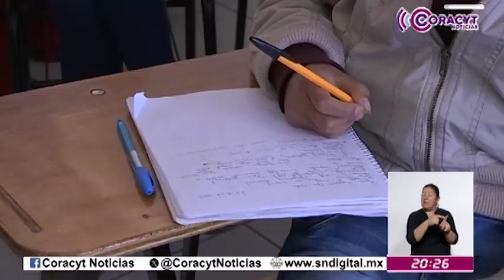Intensifican estrategias para prevenir y erradicar violencia y acoso escolar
A través de diferentes actividades y platicas, se promueve la cultura de paz y respeto en escuelas de los 60 municipios de la entidad.